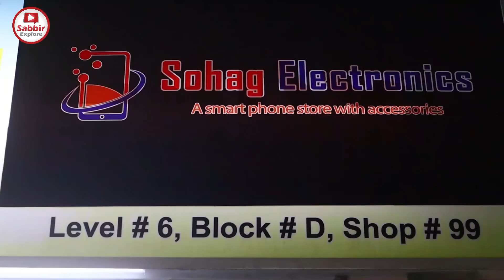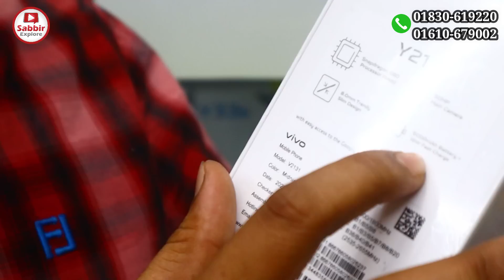New Mobile Phone Price In Bangladesh || Unofficial Mobile Phone Price 2022 || Sabbir Explore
Sohag Electronics

Bashundhara City Shopping Complex | Panthapath, Dhaka